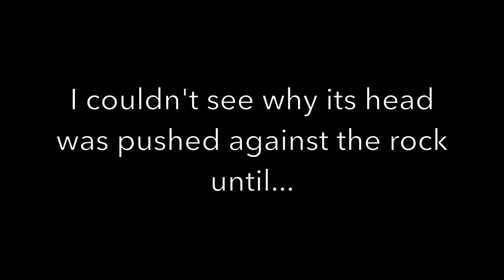St John Underwater Episode 11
Episode 11 of St. John Underwater may be the most exciting yet! We snorkel out to Pelican Rock from Hansen Beach and then visit Francis Bay. In each location we run into a VERY large fish that some may be afraid of, but are actually not very interested in we snorkelers. For those who have been asking…I am shooting my video using a GoPro 11 in 4K. I am doing my editing and color correction in iMovie.